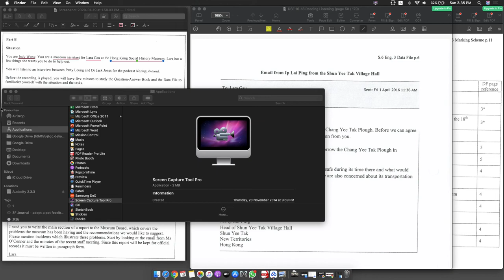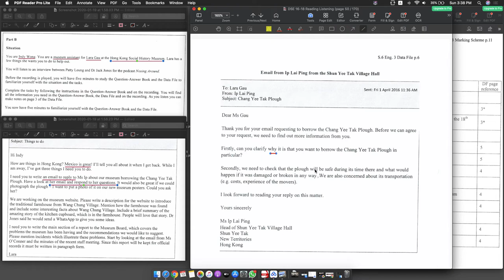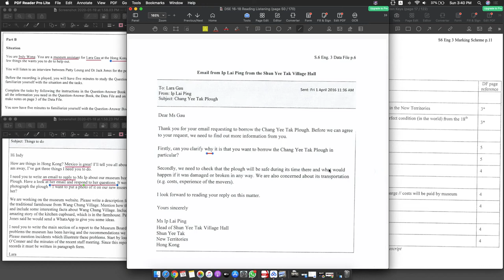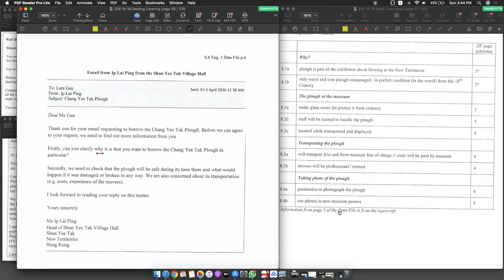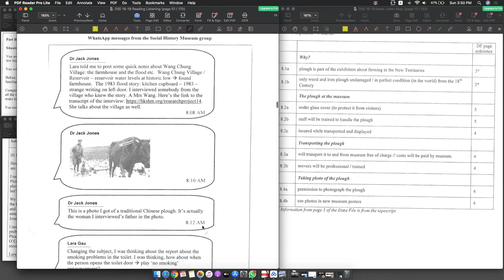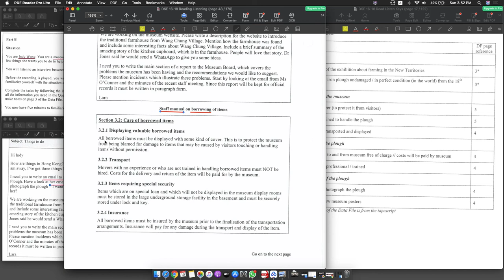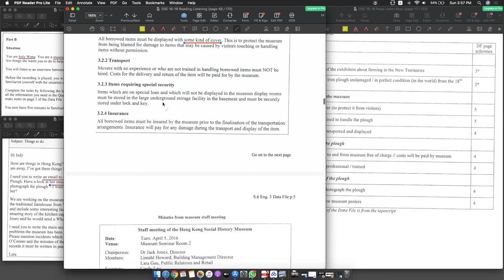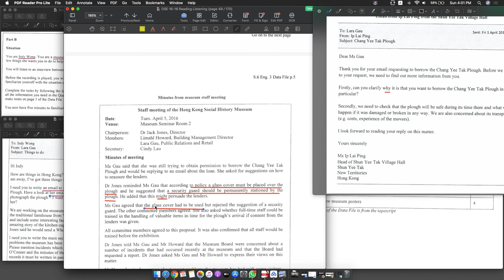DSE 16 Listen Task 8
Museum borrowing the plough